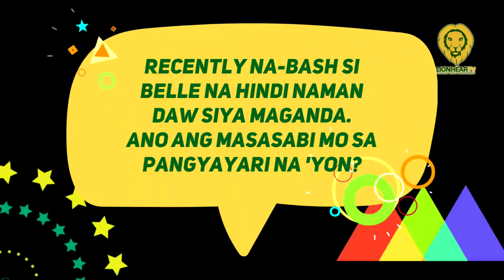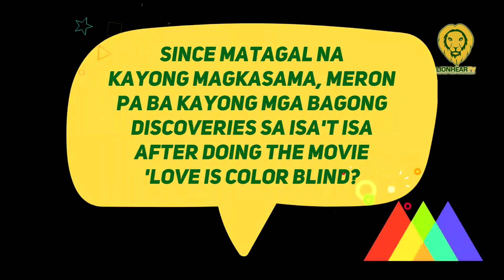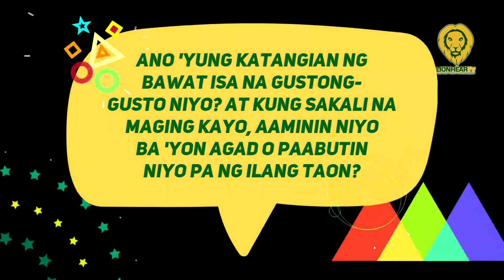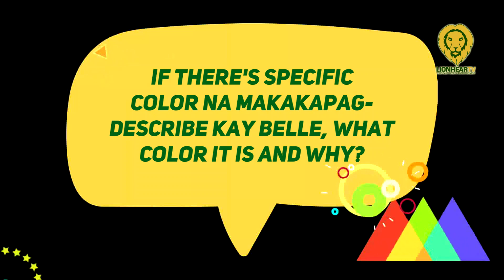Belle Mariano is ugly? Donny Pangilinan defends love team: "Sobrang ganda ni Belle"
DonBelle's Donny Pangilinan on Thursday, December 2, addressed the bashers of his on-screen partner Belle Mariano, who called the latter "ugly."